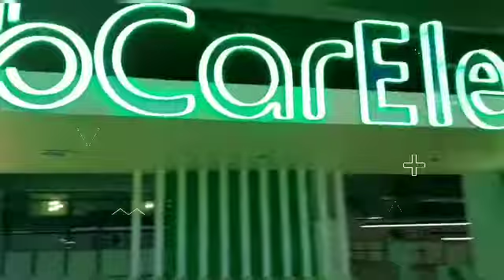Jakarta Airport Indonesia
A short video show of Jakarta Airport Indonesia